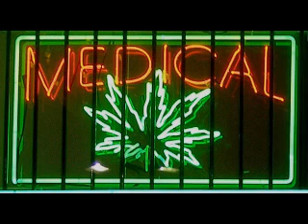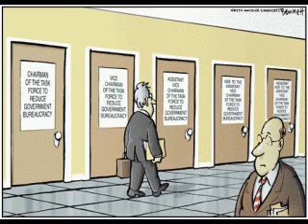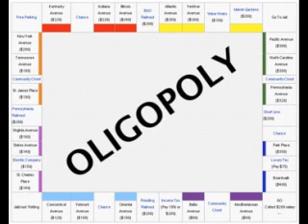The State and Personal Freedom (Part 3 of 4)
Written by Gary Chartier